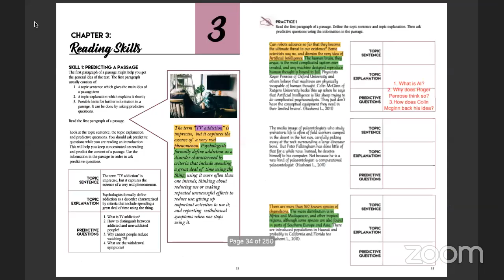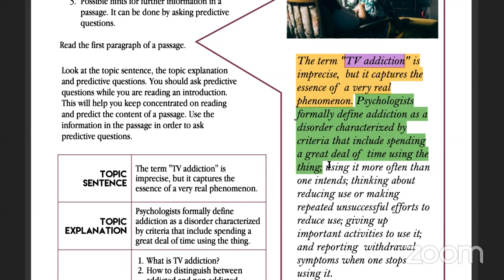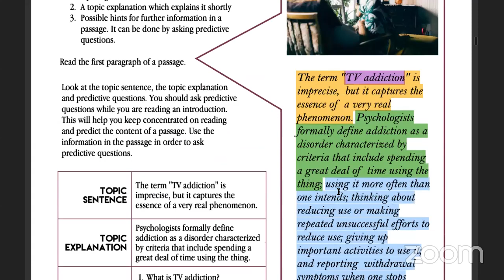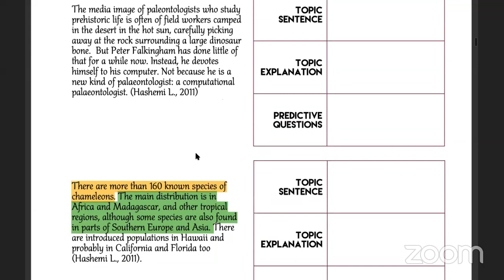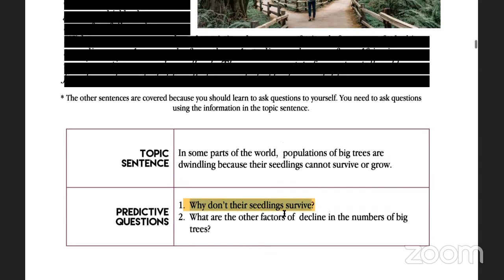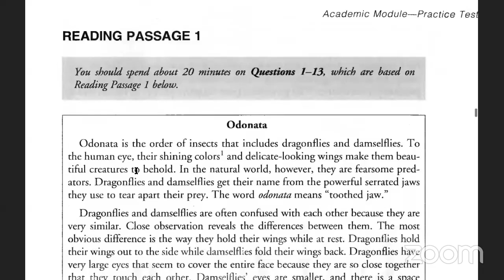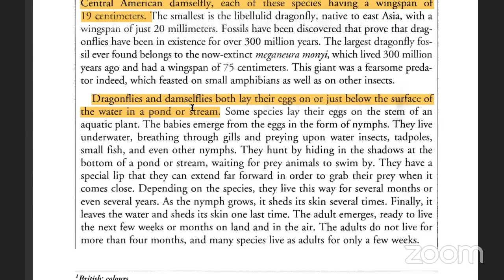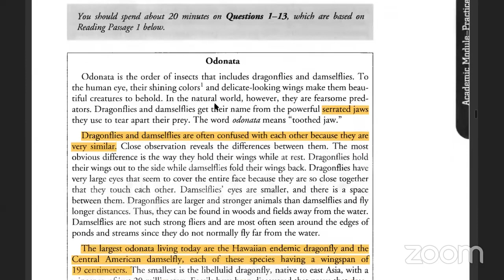IELTS - Day 3